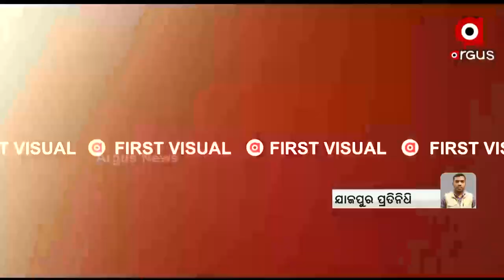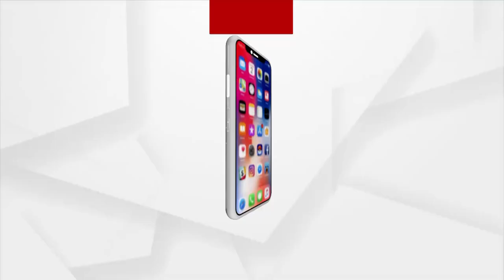Odisha: Duranto Express Derails in Jajpur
Two front wheels of high-capacity parcel van of 12246 Yesvantpur-Howrah Duranto Express has derailed while passing through Haridaspur Railway Station Yard. Watch to Know more.